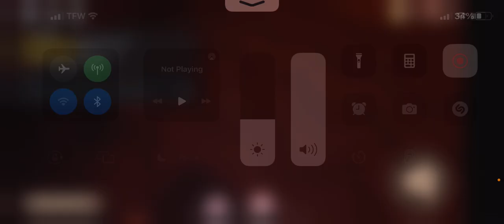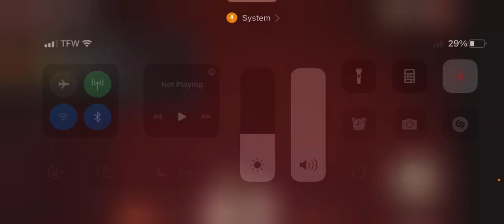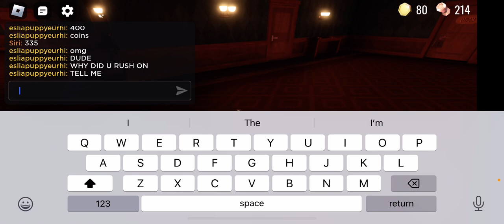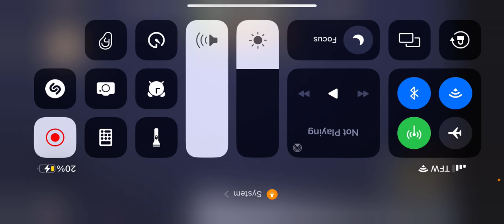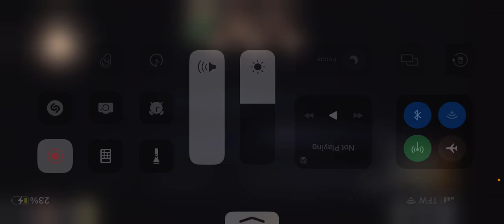Roblox doors 2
No I didn’t beat the rooms died on A-139 because there were no closets in sight